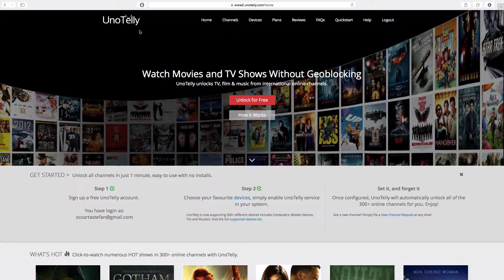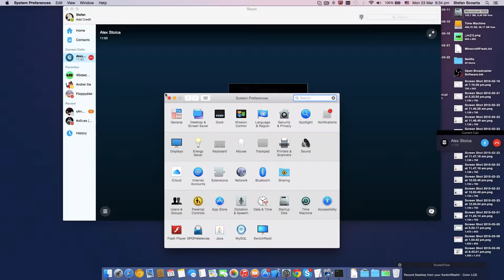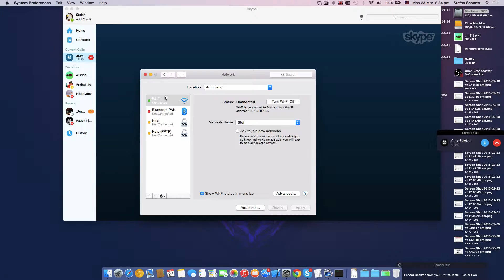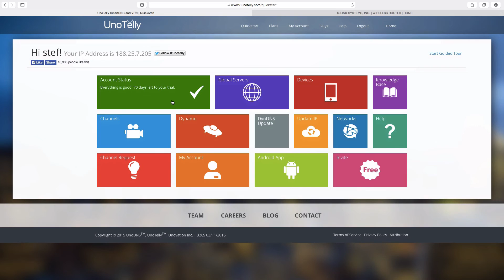Tutorial cum sa intram pe site-urile din America folosind un server DNS special-1b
-=-Salut si bine v-am regasit la un nou episod din seria:''Tutoriale'!
-=-Este episodul cu numarul:''1b" Este putin mai complicat dar nu este
-=-Membri canalului:-Flypy
                    -Andrei
                    -Alex
                    -Ownerul Anonim

-=-Mersi de vizionare si bafta in continuare!
-=-Din partea echipei 4SidedGaming:Sa ai o zi in continuare placuta! ;-)

4SidedGaming